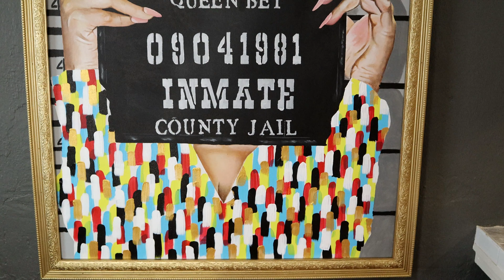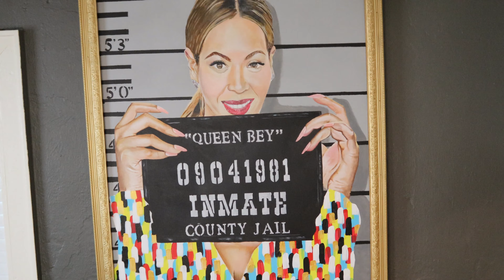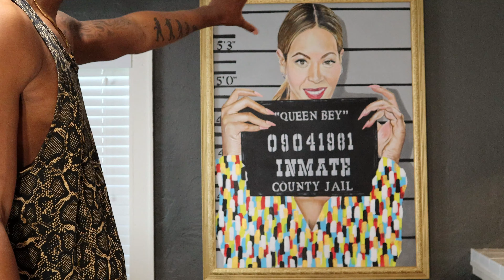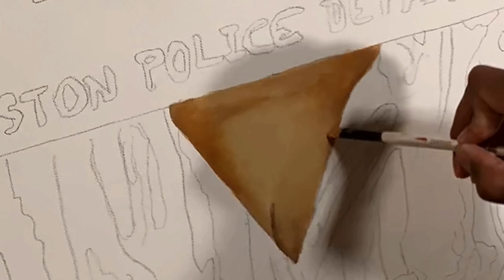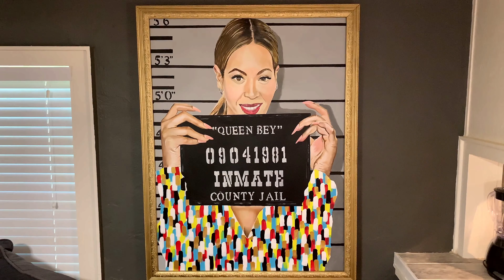INCREDIBLE BEYONCÉ PAINTING TIME LAPSE!!!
100 HOURS of work cut down to 10 MINUTES! I hope you guys enjoy!